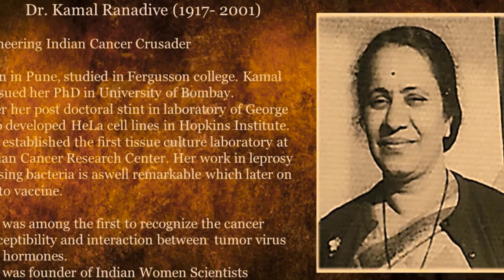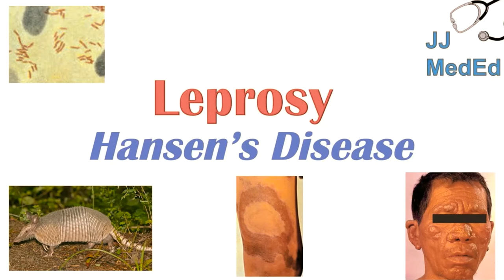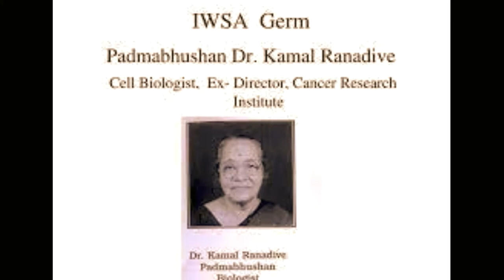Unsung hero- Kamal Ranadive - India's Cancer Crusader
Kamal Ranadive, née Kamal Jayasing Ranadive (8 November 1917 – 2001) was an Indian biomedical researcher who is known for her research in cancer about the links between cancers and viruses. She was a founder member of the Indian Women Scientists' Association (IWSA).
In the 1960s, she established India's first tissue culture research laboratory at the Indian Cancer Research Centre in Mumbai.Kamal was born in Pune on 8 November 1917. Her parents were Dinkar Dattatreya Samarath and Shantabai Dinkar Samarth. Her father was a biologist who taught in the Fergusson College, Pune.[1] He ensured that all his children were well educated. Kamal was a bright student. She had her schooling at the Huzurpaga: the H.H.C.P. High School.[2] Her father wanted her to study medicine and also marry a doctor. But she decided otherwise. she started her college education at the Fergusson college with Botany and Zoology as her main subjects. She got her Bachelor of Science (B.Sc) degree with distinction in 1934.[5] She then moved to the Agriculture College at Pune where she did her master's degree (M.Sc.) in 1943 with cytogenetics of annocacae as the special subject. She then married J. T. Ranadive, a mathematician on 13 May 1939 and shifted to Bombay. They had a son, named Anil Jaysingh.[1]

In Bombay (now known as Mumbai), she worked at the Tata Memorial Hospital. Her husband, Ranadive, was a great help in her postgraduate studies in Cytology; this subject had been chosen by her father.[5] Here, she also worked for her doctoral degree (Doctor of Philosophy) at the Bombay University. Her guide was Dr. V. R. Khanolkar, a pathologist of repute and the founder of the Indian Cancer Research Centre (ICRC).[4][6] After she got her Ph.D., from the University of Bombay in 1949, she was encouraged by Khanolkar to seek fellowship in any American University. She got a postdoctoral research fellowship to work on tissue culture techniques and work with George Gay (famous for his innovation laborator HeLa cell line) in his laboratory at Johns Hopkins University in Baltimore.[4]